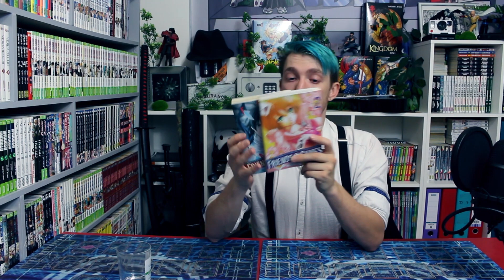JE DÉCOUVRE 2 SÉRIE ( enquête N°2 MAXGA OFFICIEL )